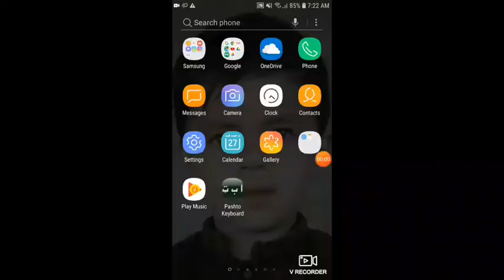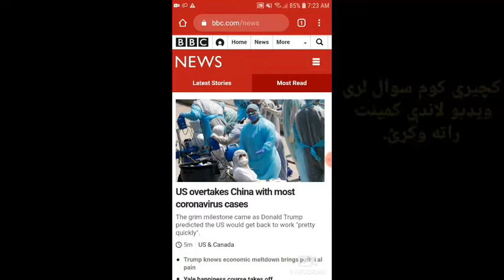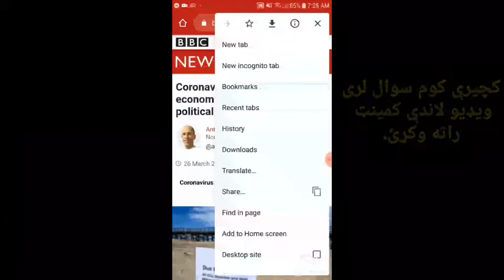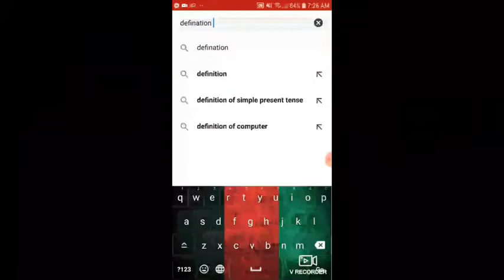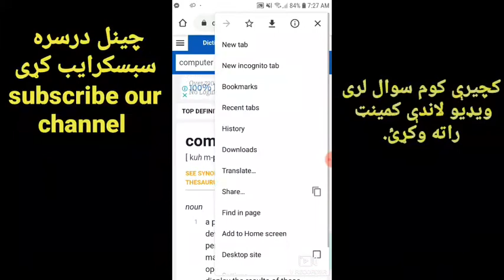اوس مو ټوله پښتو ليکنه انګليسي ته وژباړئ||Google Chrome new update 2020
پدې ويډيو کې مو درته په اسانې سره د انګليسي څخه پښتو ژبې ته ترجمه درته را اخيستي دي.د نورو معلوماتو لپاره زمونږ د فيسبوک صفحه درسره لايک کړئ.
translate easily English to pashto